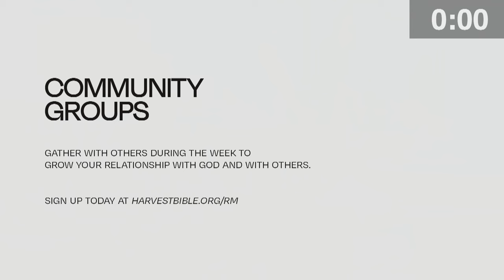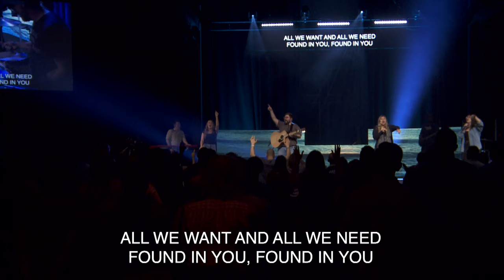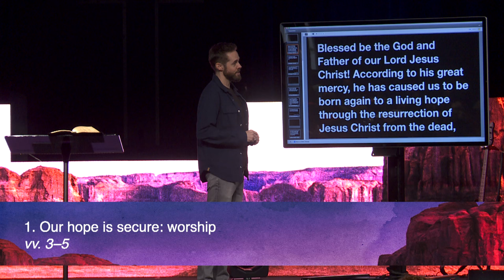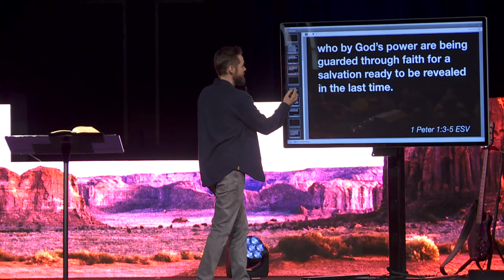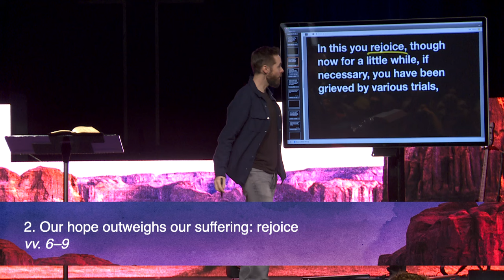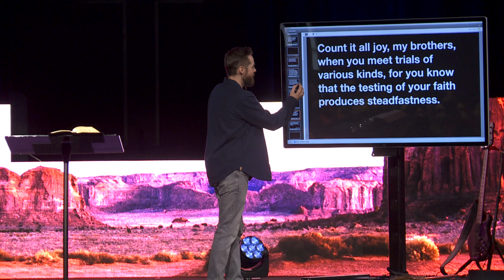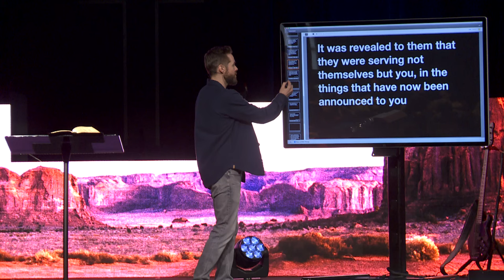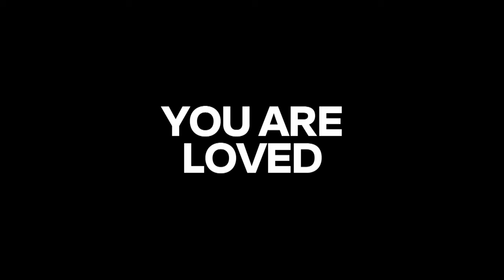Our Living Hope | Pastor Jeff Thompson, April 13–14, 2024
Our hope in Jesus Christ is secure. It outweighs our suffering. And it was promised in His Word. For those reasons, we should worship Jesus, rejoice in Him, and remember how He loves and provides for us.

Watch the weekend gathering featuring Our Living Hope, the message from 1 Peter 1:3–12 from the series Strangers in a Strange Land.